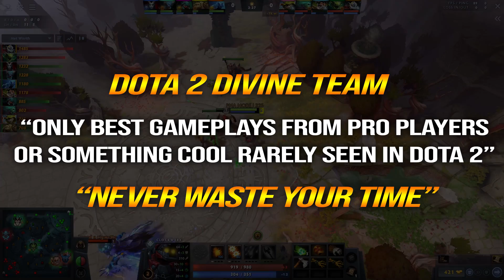🔥 Clockwerk WTF 10min Orchid Build + Hookshot — Cancer Stun 100% Counter Blink Dota 2 Pro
1. COMMENTA
💜 OUR WINNER 💜
20/11: Sinless Demon (40th)
30/11: Chen Yi Liew (41st)
10/12: doctor doggo (42nd)
20/12: Gîdea Cristian (43rd)
31/12: Abhishek (44th)
10/1: Nkotb - (45th)
20/1: Gabriel Rusth (46th)
31/1: Icysnow (47th)
10/2: Adriano Passos Braga (48th)
20/2: Waiting .
👉Player TOP RANK MMR
👉Hero Clockwerk
Rattletrap, the Clockwerk, is a melee strength hero known as being one of the most well-rounded initiator-gankers in the game. Rattletrap's wide array of disables and nukes allows him to cause chaos among the enemy team and break up their formation, giving his team a powerful advantage in any fight.